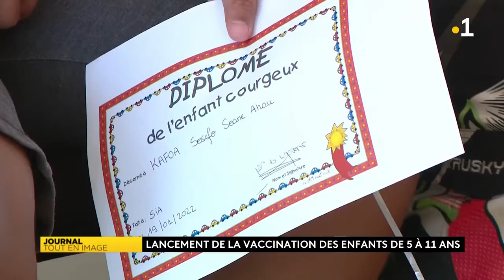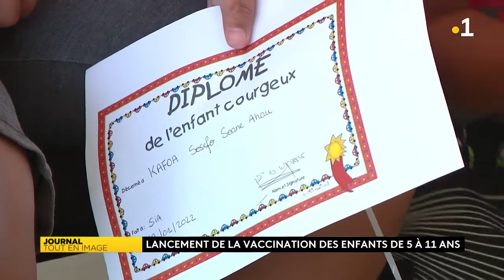Wallis-et-Futuna : la vaccination des 5-11 ans est lancée